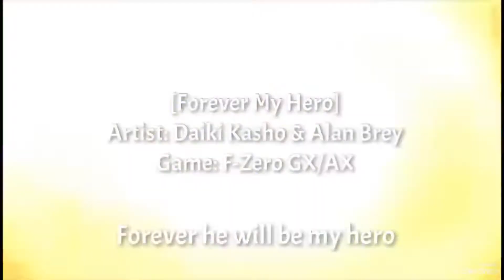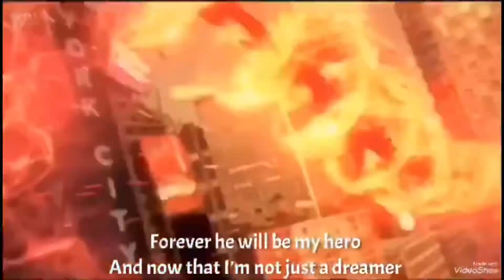Friday Night Funkin' - Beach Time Blowout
Boyfriend and Girlfriend are at the beach, until they met Katelyn!